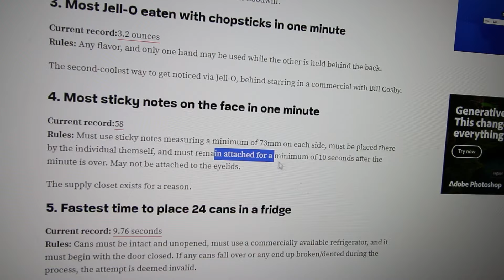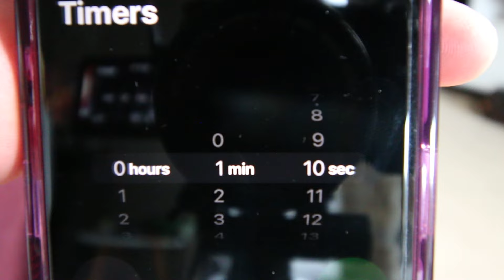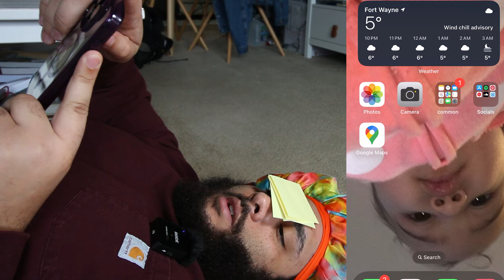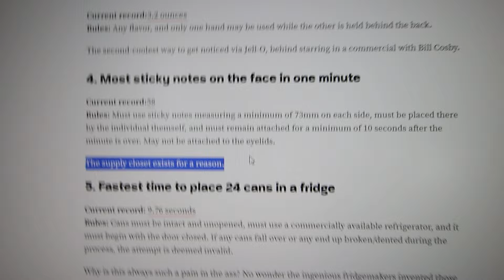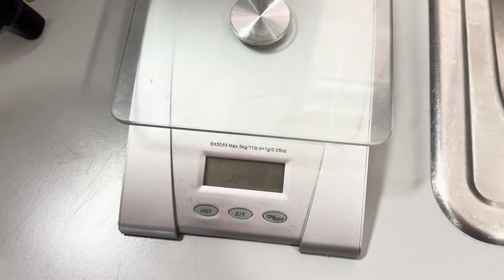i was bored on a Monday afternoon, so i broke 2 Guinness World Records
told myself today that as long as I turn on the camera i can make something out of it.  pretty proud of this video considering there was no objective.

00:00 intro
00:04 COFFEE ICE CUBES
03:27 BREAKING RECORDS !